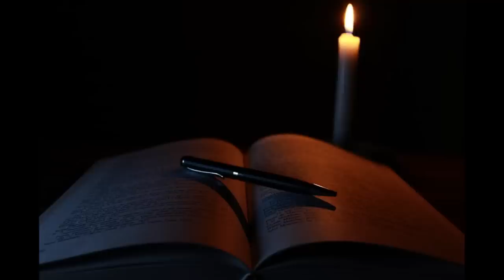Sleep Story - Carl Sagan's Cosmos Chapter 11 - John's Sleep Stories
Settle in once again for a voyage to the infinite as I read Chapter 11 of Cosmos by Dr. Carl Sagan. With a bonus of a dark screen for ideal sleep light.